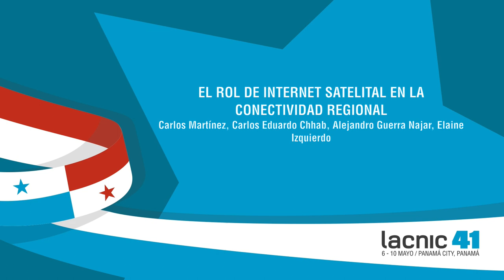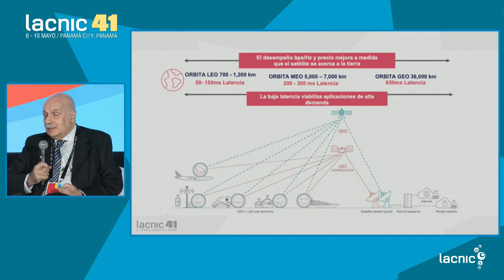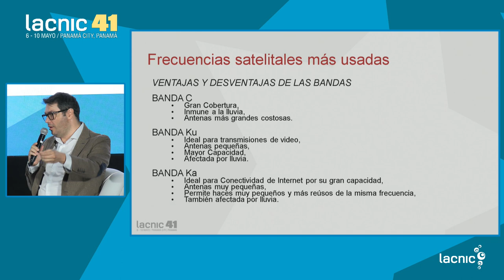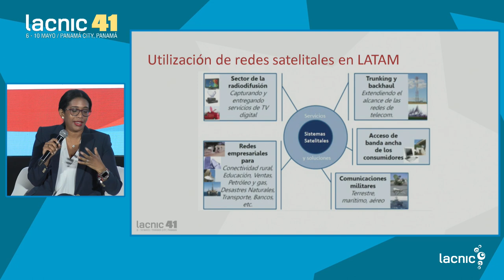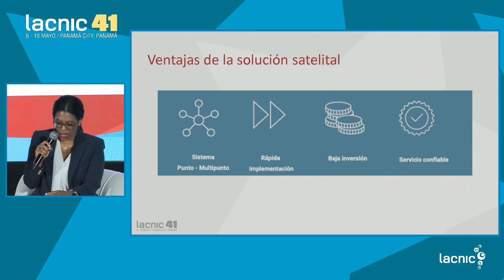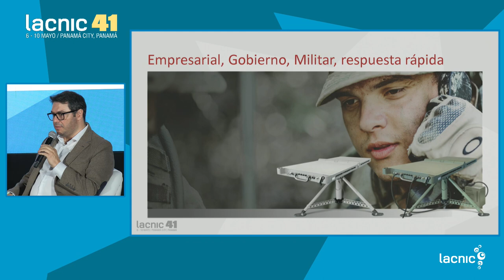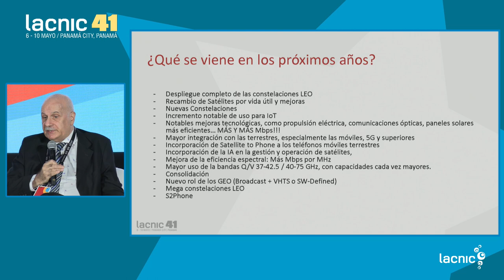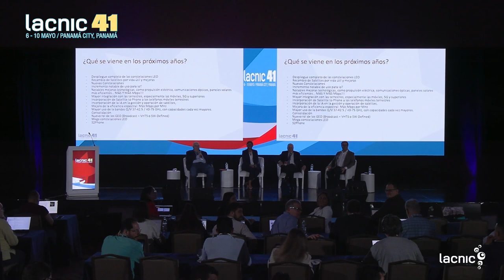The Role of Satellite Internet in Regional Connectivity